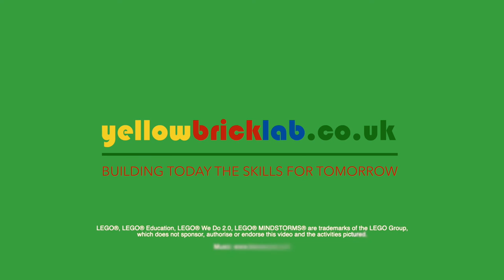From Tadpole to Frog with LEGO® WeDo 2.0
The kit we used

For this project we used the LEGO® Education WeDo 2.0 Core Set. The WeDo 2.0 projects are developed with the National Curriculum requirements for science at Key Stage 2 in mind.
It is based upon the latest science curriculum and was created to enhance pupils’ curiosity and science and computing skills. Using tablet computers we provide children access to an easy-to-use programming environment that follows the WeDo 2.0 Curriculum Pack covering themes such as life, physical, earth, space sciences as well as engineering.

The WeDo 2.0 projects are developed with the National Curriculum requirements for science at Key Stage 2 in mind.
These practices represent the expectations of the Curriculum, in that pupils develop scientific knowledge and conceptual understanding, as well as practical skills.

Yellow Brick Lab is not associated in any way with LEGO® and this video is not sponsored by or associated in any way with the LEGO® Group or any other company. We use original LEGO® products because we believe that they are of great quality and allow children to explore Science, Technology, Engineering, Maths and Computer Coding in a fun and creative way.

LEGO®, LEGO® Education, LEGO® We Do 2.0, LEGO® MINDSTORMS® are trademarks of the LEGO Group, which does not sponsor, authorise or endorse this video, and the activities pictured.